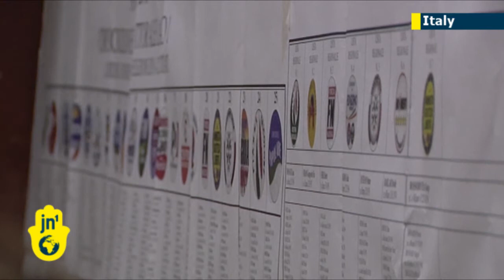Can Berlusconi win again? Italians goes to polls in crucial Eurozone vote for new parliament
Italians go to the polls on 24-25 February to vote in an early general election called two months ahead of schedule, after Silvio Berlusconi's People of Freedom party withdrew its support for the technocratic government led by Mario Monti. Polls suggest a tight race with the 5 Star Movement forecast to get 17% of votes.